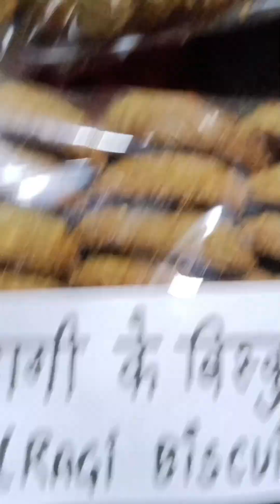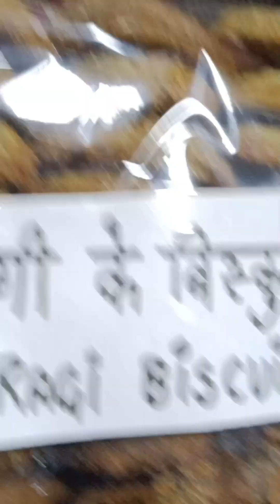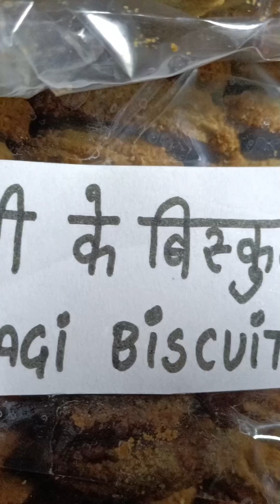रागी के बिस्किट केसे बनाये/ragi ke biscuit kese bnaye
ragi biscuit